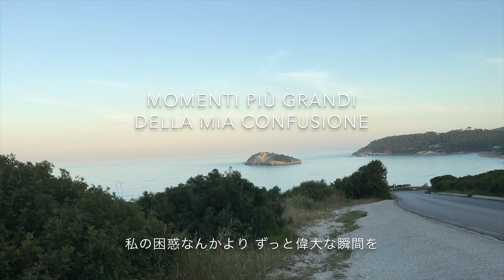Ed io ti amavo それでも貴方を愛した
唄 : Anna Tatangelo

他にも日本語訳つきイタリアの歌を載せているので、ご興味のある方はぜひご視聴ください。